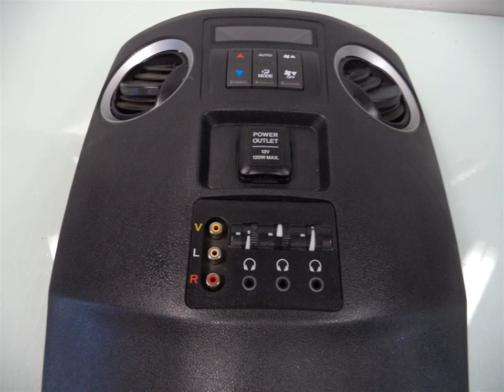2011 Honda PILOT Temperature Climate/AC heater REAR CLIMATE CONTROL WITH GARNISH - ahparts.co... OEM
2011 Honda PILOT Temperature Climate/AC heater REAR CLIMATE CONTROL WITH GARNISH - ahparts.com OEM
You can buy the product featured in this video by clicking: